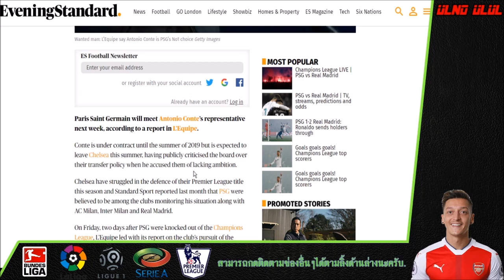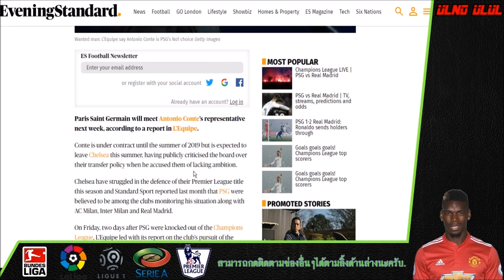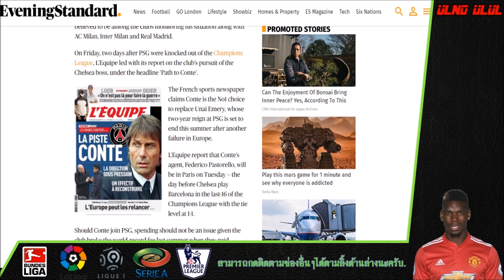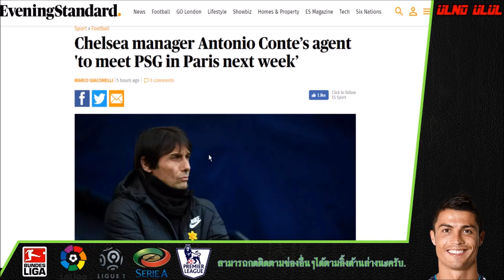เปเอชเช เตรียมเข้าคุยตัวแทน อันโตนิโอ คอนเต้ สัปดาห์หน้า